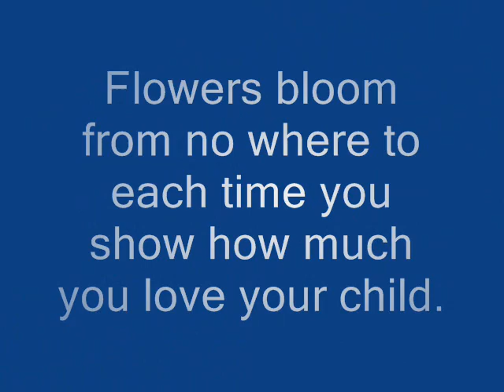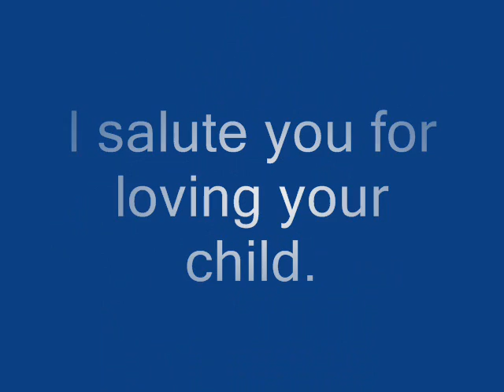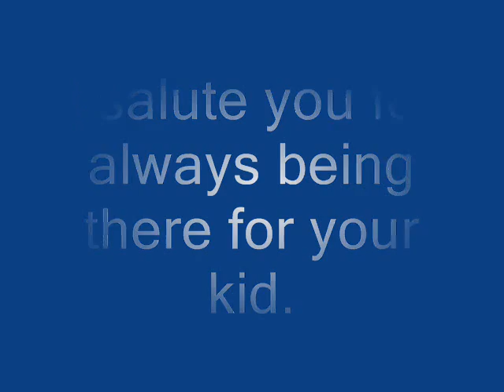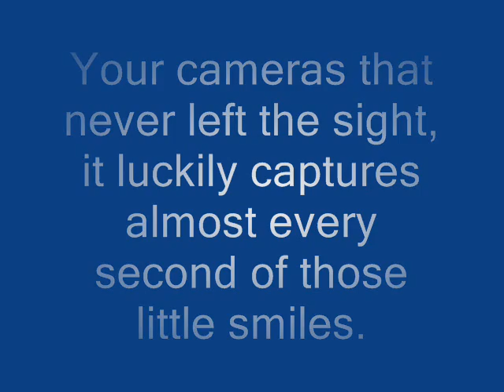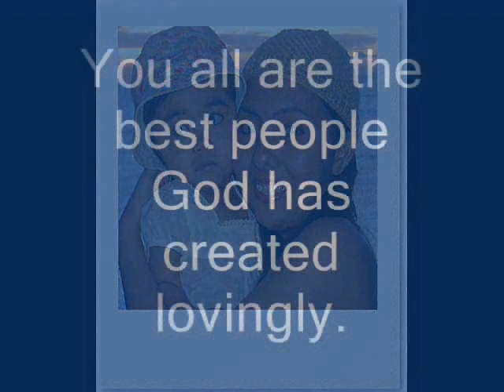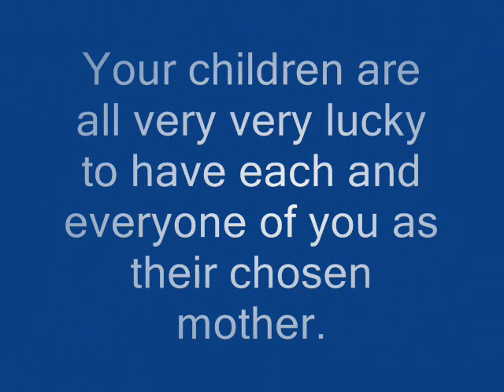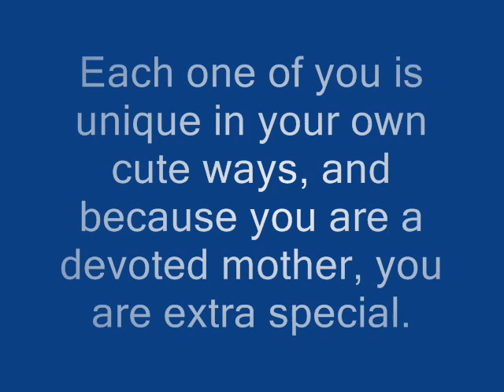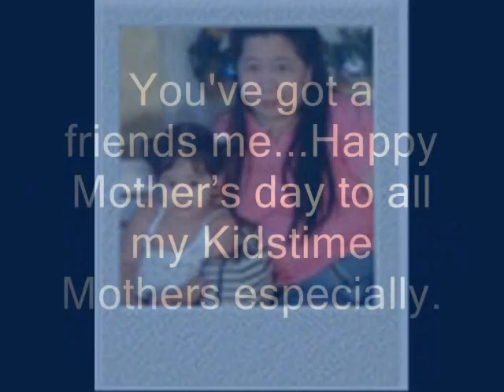mothers day 0001